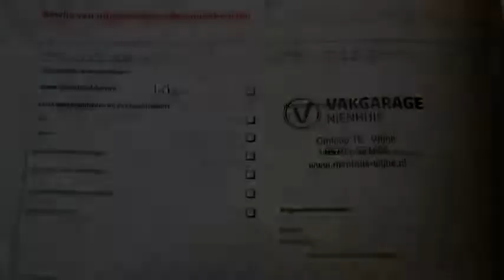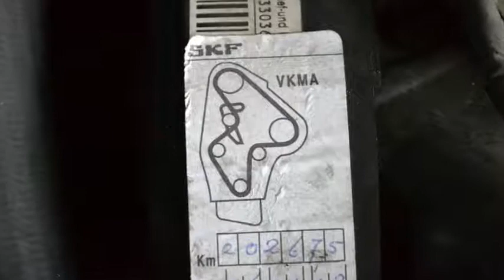Seat Leon 1.9 TDI SPORTSTYLE Airco Cruise control Org Audio Inruil mogelijk .